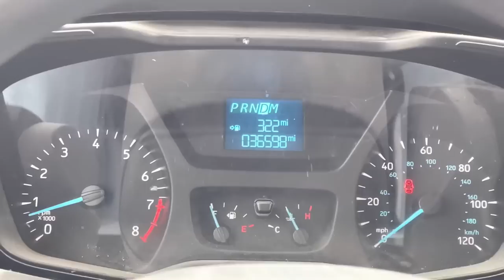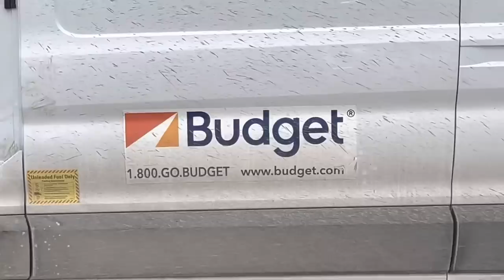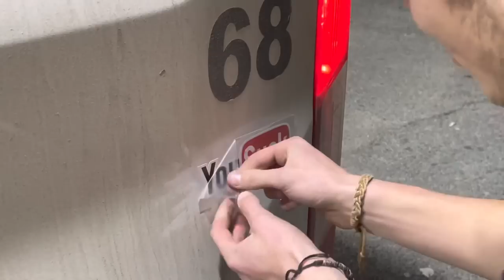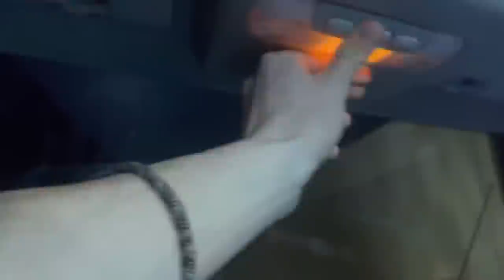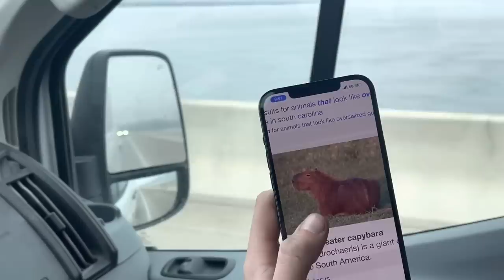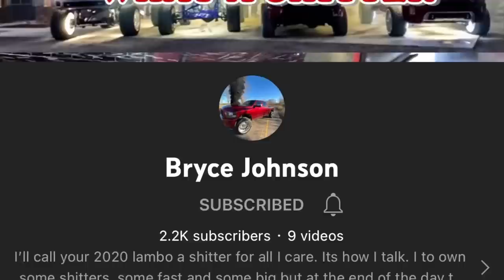Burnouts in a RENTAL!! ( Buying A Sema Truck )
Renting a buget van and absolutely beating the hell out of it! Doing massive burnouts and took it from Missouri to South Carolina!!! Bryce bought his first LIFTED TRUCK!!! Thing is absolutely insane!!!

 ↘️SOCIAL↙️

↘️ BUILDS ↙️

 ~ 1997 F-350 Crew cab OBS Fummins
     ~ 2019 F-250 King Ranch Powerstroke
         ~ 2011 F-250 King Ranch Sema Truck
            ~ 1983 F-150 Single Cab Bullnose

👕 MERCH 👕

🔊 MUSIC 🔊

 🎥 CAMERA 🎥